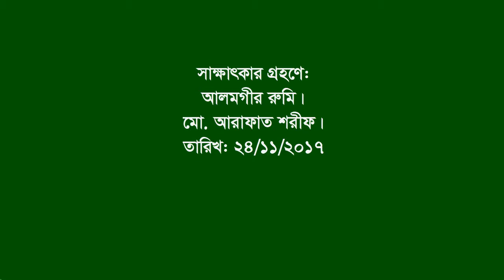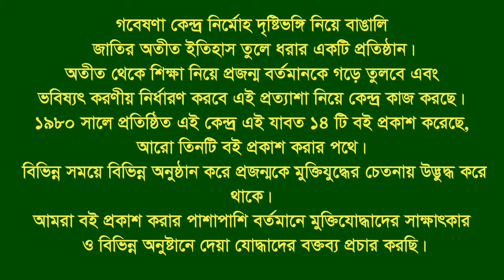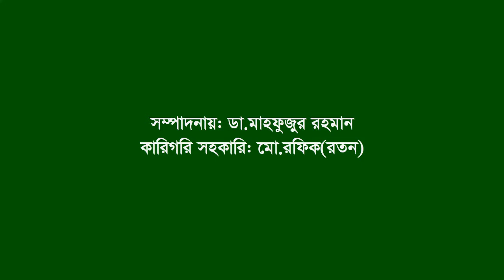Interview of Sayeed Ahmed Ullah ।। Sonaimuri ।। Noakhali ।। F Fighter ।। BLF